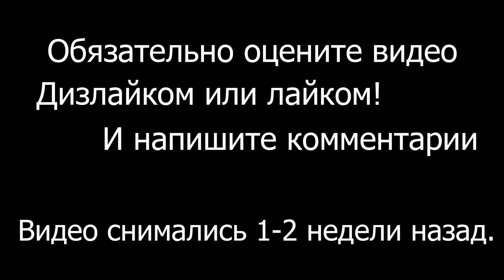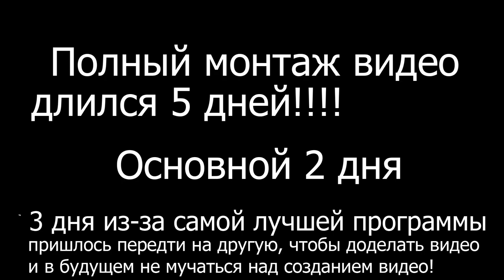НАРЕЗКА РОЛИКОВ! 4 МИНИ ИГРЫ В ОДНОМ ВИДЕО! Minecraft CubeCraft: Весёлый Монтаж (PVP, FFA и другие)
Решил вернуться в плане нарезок, весёлого монтажа, так как я с этого и начинал вести канал, надеюсь понравиться!
Можно сказать, что это типа "ВЕСЁЛЫЙ РОЛИК 3" Который может и не когда не выйдет.  Те кто не смотрел весёлые ролики, 1 и 2 части, ссылки будут ниже.

• Музыка из видео ➡️ ( и YouTube )